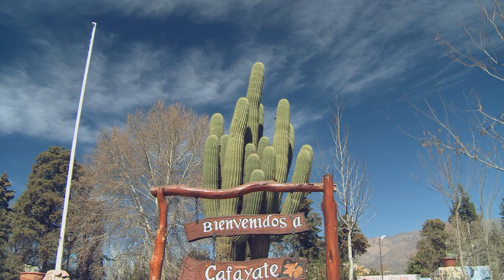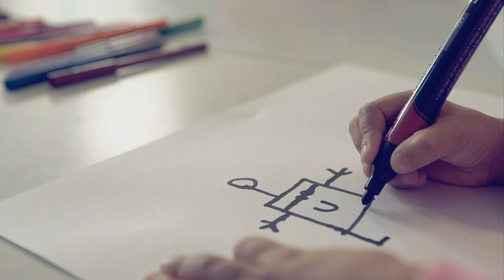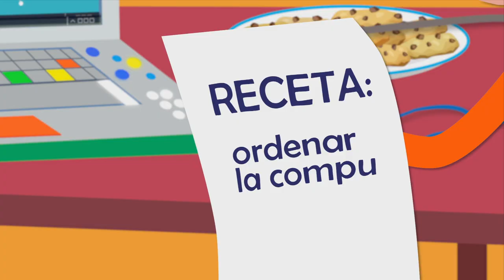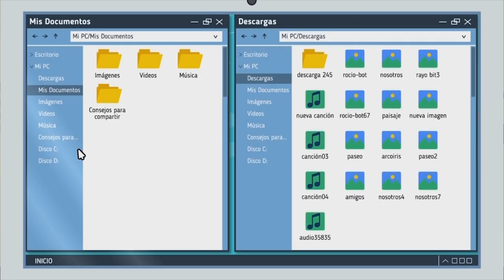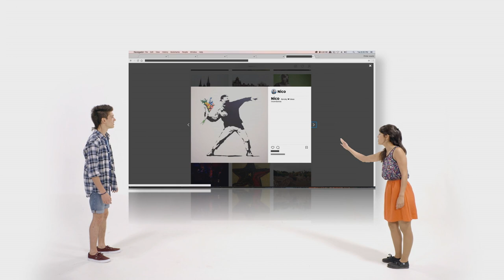¿Cómo se hicieron las series educativas?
Conocé cómo se gestaron las series educativas de Aprender Conectados, desde las primeras ideas de los alumnos y alumnas de las escuelas participantes hasta su estreno.